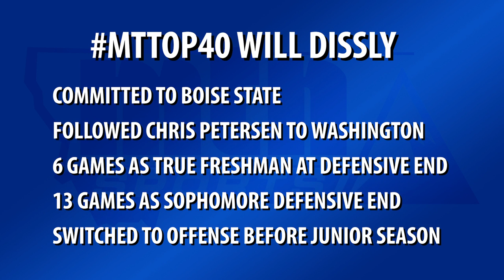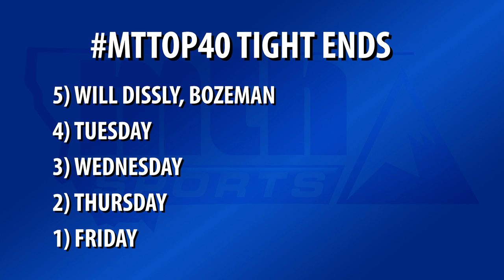MTTop40: Bozeman's record-setting Will Dissly still building football resume